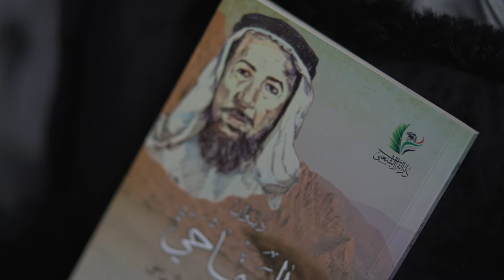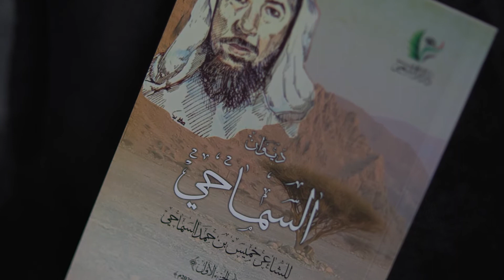بيت الشاعر – الحلقة الخامسة – الشاعر خميس حمد السماحي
الحلقة الخامسة من برنامج بيت الشاعر مع الشاعر القدير خميس حمد السماحي يحكي لنا مشاهد من مشواره، ويلقي أجزاء رائعة من أشعاره